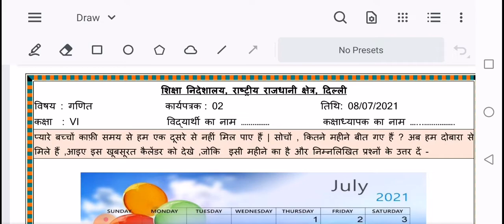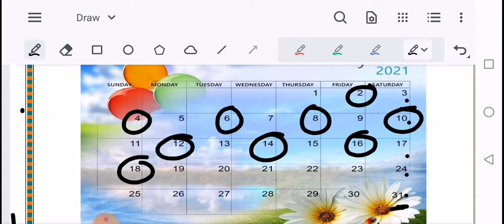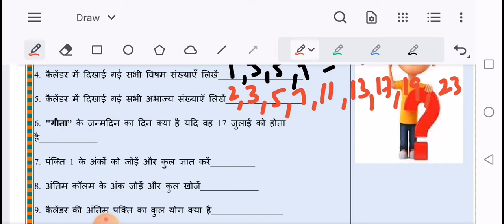DOE, WORKSHEET 2,class 6th, MATHS, HINDI MEDIUM, 8/7/2021